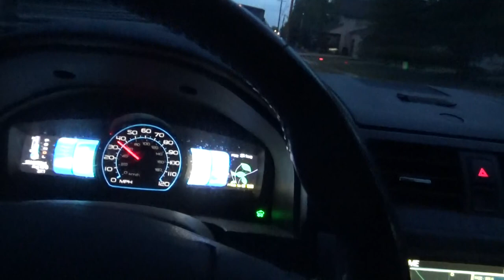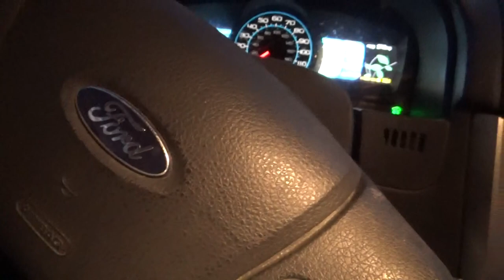i am done with the crescent route thursday